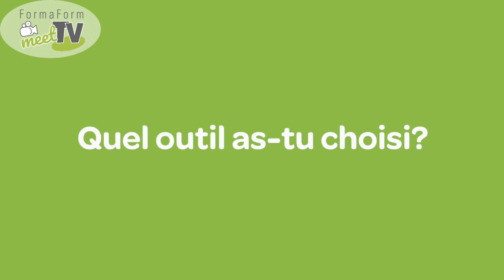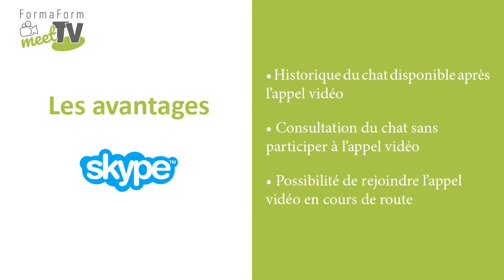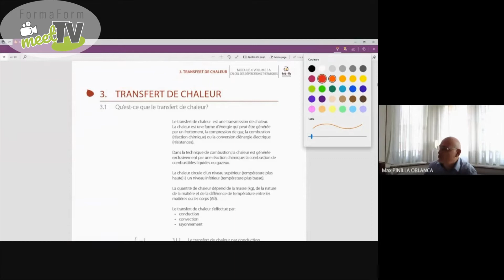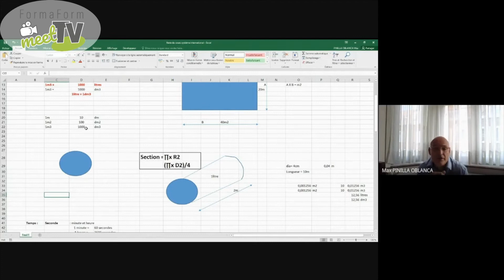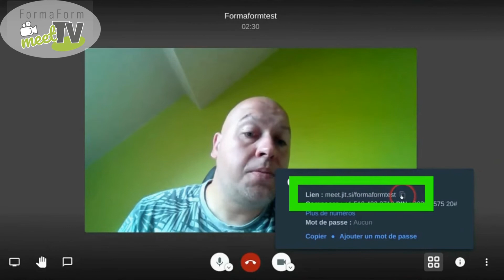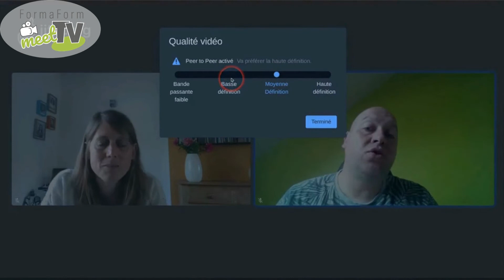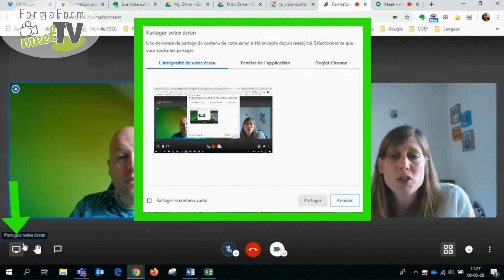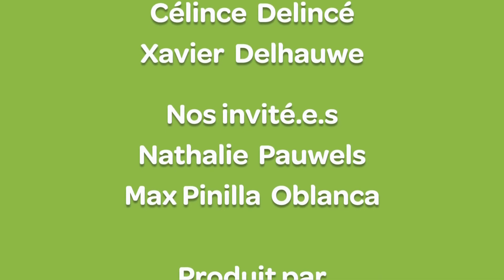MEET TV - Animer une formation à distance : retour sur 3 outils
🎥 MEET TV, notre nouvelle capsule vidéo qui vous donne la parole !

Découvrez non seulement des outils et méthodes pédagogiques actuels mais également leurs utilisations en situation réelle. Des témoignages directement du terrain à suivre sans plus attendre.

Nous vous invitons à visionner cette première vidéo avec pour thématique : "Animer une formation à distance : retour sur 3 outils ".  Les intervenants reviennent sur leur expérience avec Skype, Google Meet et Jitsi.

N'hésitez pas à laisser en commentaire vos idées ou envies pour les prochaines vidéos ainsi que vos pistes d'amélioration. MEET TV est réalisé pour VOUS et notre souci est de répondre à VOS attentes.

À bientôt !